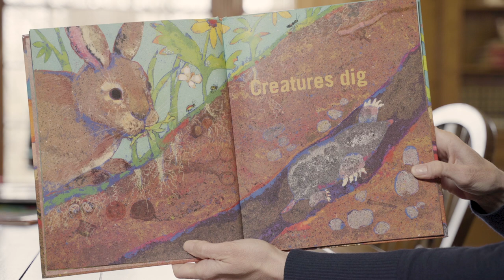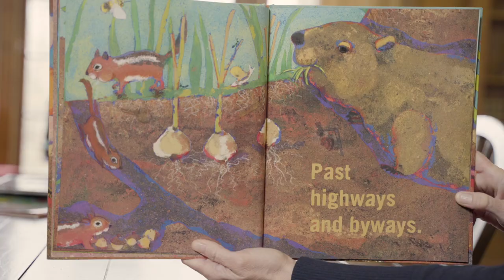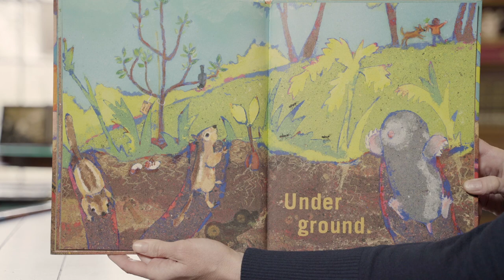Underground by Denise Fleming - Metroparks Story Time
In this week’s story time learn about what lives underground with Naturalist Kelly as she reads the book Underground by Denise Fleming.